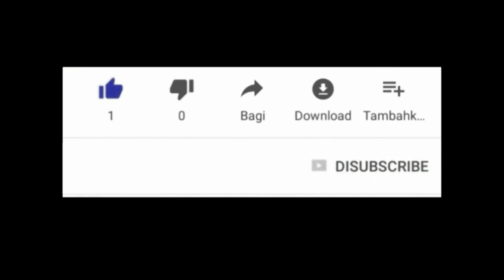vini konnen espri ki dirije 7 mas , pou fe byen ak mal